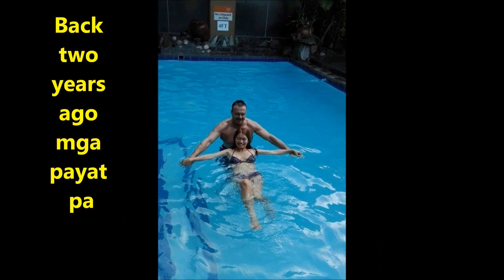Mukbang lemon pepper Rotisserie chicken and fried chicken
We don't owned any music in our videos credit to all the owners